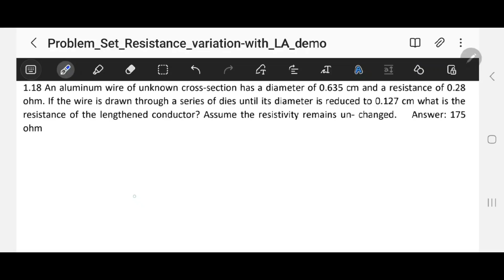Variation of resistance with dimension - Prob 1.18